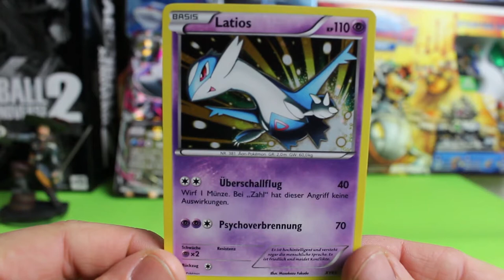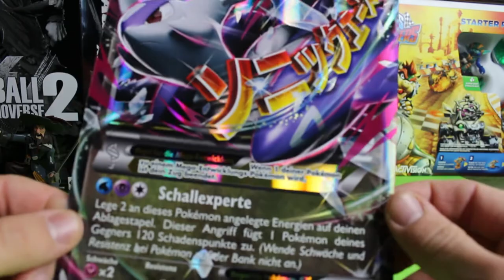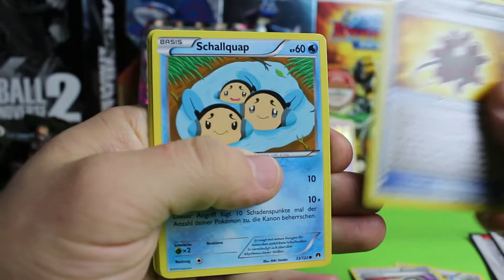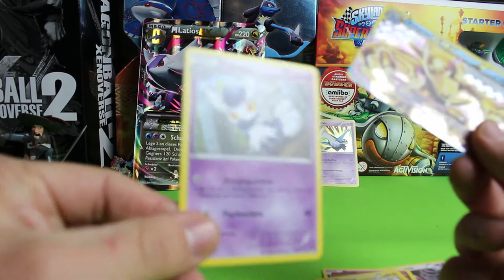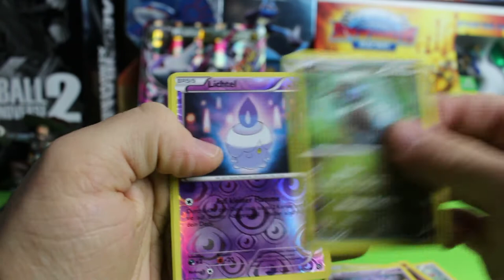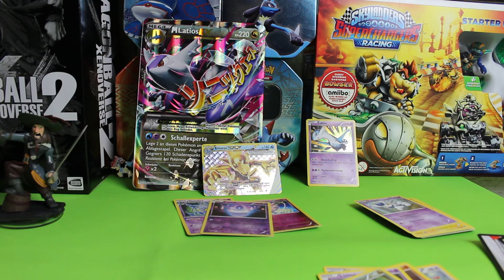Mega Latios Box Opening Deutsch Pokemon TCG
Mega Latios Box für Euch ;D